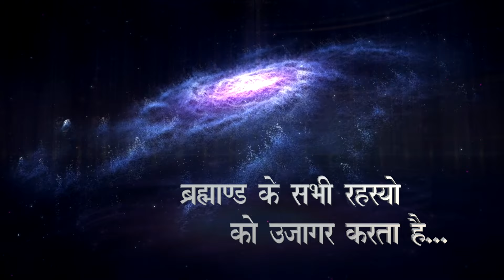03.09.2024 | EP 1915 | ARIHANT TV-DHARM SANDESH TV | SPIRITUAL SCIENTIST SWAMI SHRI KAMLESHANAND JI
03 SEPTEMBER 2024
EPISODE 1915
ARIHANT TV
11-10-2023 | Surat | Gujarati